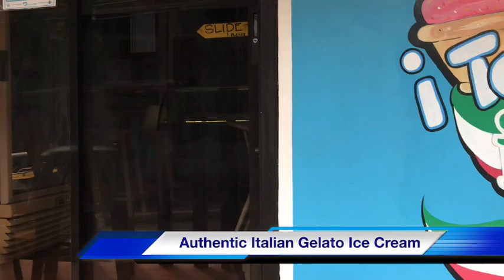Top 10 Restaurants in Puerto Galera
Gustoavventura presents the top restaurants in Puerto Galera.

After being a locally stranded individual for about 7 months at Puerto Galera since March 14, 2020 I have gotten to know most of the business stakeholders in the Tourism industry especially the food and beverage sector. This video is not sponsored but dedicated to all of the business owners for Puerto Galera who barely thrives this season of typhoon, pandemic, earthquakes and other challenges this year.

I had included the best restaurants and food spots in town in my best knowledge in order to help the travelers have a variety of choices when they come over. Hope this somehow helps the Tourism industry despite of the storm coming right now and challenges of getting guests to come in the island.

The list is according to my preference:

1) Captain Greggs, owned by Chuck (Australian)
Fusion of Western and Mexican food

2) Papa Fred’s Steakhouse, owned by Fred (German
Best 100% Angus Beef in Town

3) i Toscani, owned by Fabio ( Italian)
Hand Made Gelato Ice cream

4) French Resto, owned by Alain (French)
Homemade pizza, pasta and French cuisine

5) Arkipelago Kitchen, owned by Pedro (Filipino)
Best Filipino and Chinese food

6) Cafe Nemo Bar and Restaurant, owned by Cris
International Cuisine with full course meals supervised by an international chef

Caribbean Tigress is a yacht venue place.

7) Viewpoint Bar and Restaurant, owned by Bong
Best view in town to grab some beers and have a variety of local and international food

8) El Galleon, owned by Alan (Australian)
Fusion of Western and Asian food and a great spot to have a romantic dinner

9) Kusirena at Balatero
Authentic Thai food served

10) Ocean Brew, owned by Juliane (Filipina)
Best place to have some nice coffee